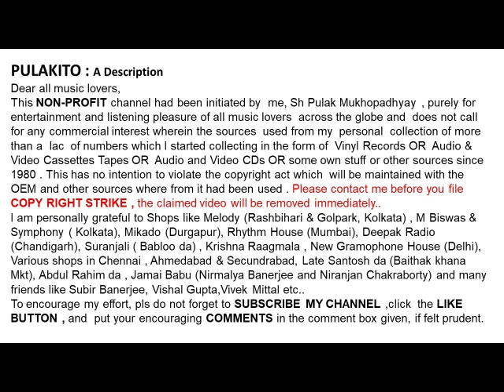আরতি মুখোপাধ্যায়-আছে কি একটা দেশ-Arati Mukhopadhyay-ACHHE KI EKTA DESH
আছে কি একটা দেশ
আরতি মুখোপাধ্যায়

Arati Mukhopadhyay
AACHHE KI EKTA DESH
Lyrics : Sunil Baran

Help Please.